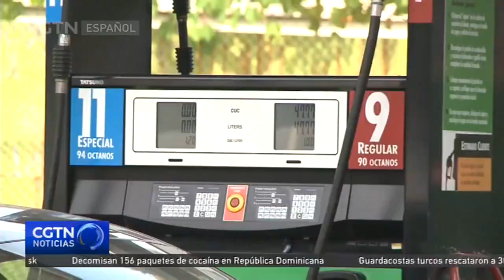Carlos Alzugaray afirma que EE. UU. aumenta las sanciones contra Cuba para sofocar su economía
Desde que la administración Trump llegó al poder en 2017, la relación entre Estados Unidos y Cuba ha vuelto a caer en un punto muerto. Además de la derogación de casi todas las políticas de acercamiento establecidas por la administración Obama, la de Trump ha impuesto "sanciones extremas" sin precedentes a Cuba y ha seguido intensificándolas. El efecto extraterritorial de estas medidas ha resultado en graves afectaciones a la economía cubana.